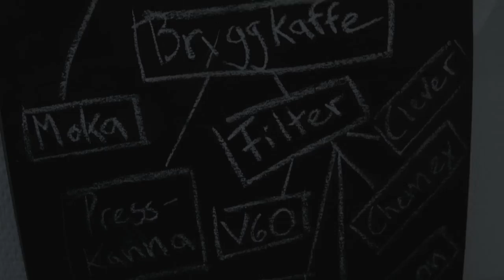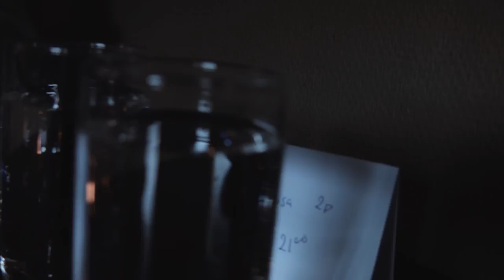"Saturday" [early BMPCC Test Footage]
My new BMPCC Black Magic Pocket Cinema :) Shoot today this saturday, first use of it =).
Lens: Panasonic Lumix G VARIO 14-42mm f/3.5-5.6 II.